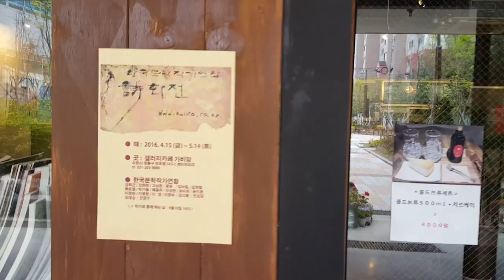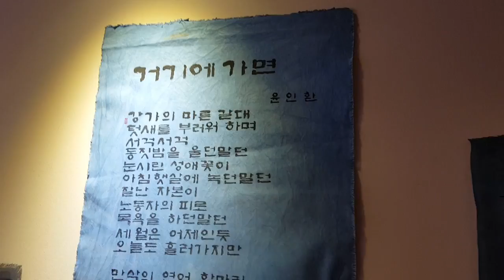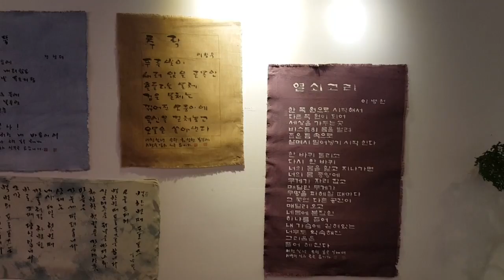한문연 2016시화전2